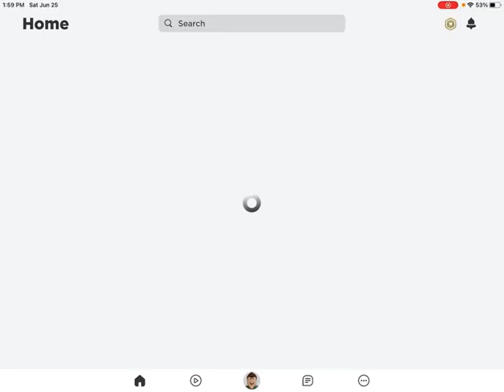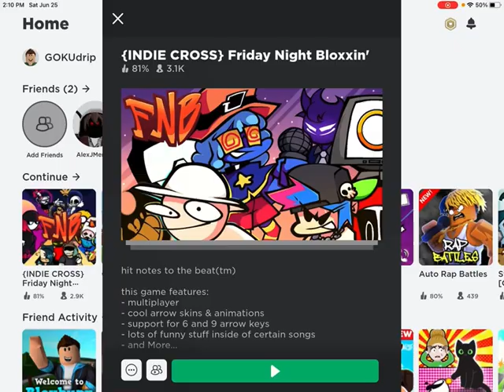I have motivation for Friday night bloxxin